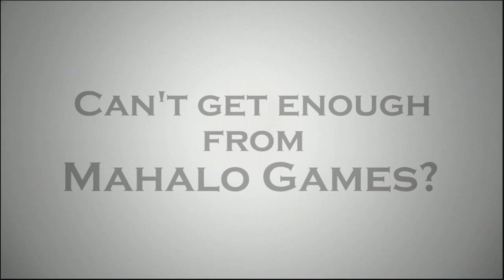'Saints Row: The Third' Gameplay Walkthrough - A Remote Chance